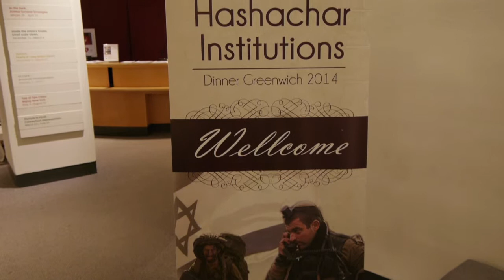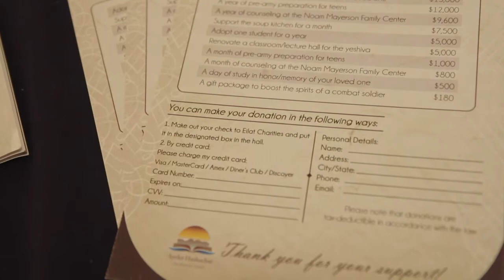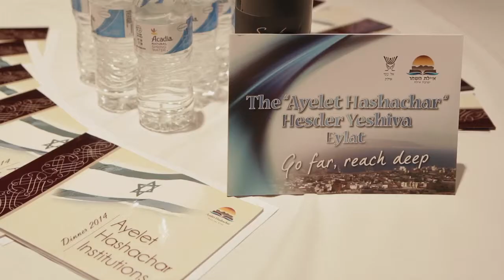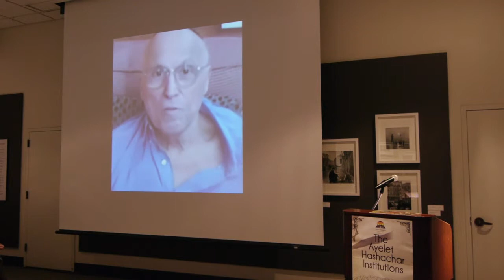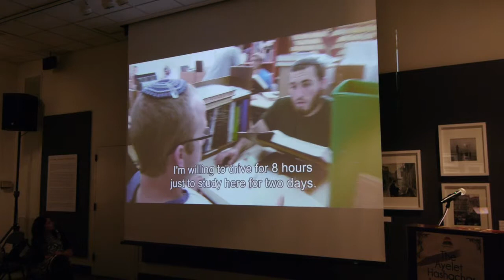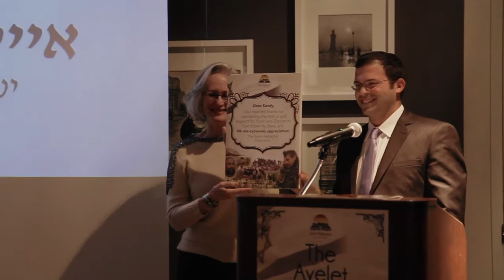Ayelet Hashachar Dinner 2014